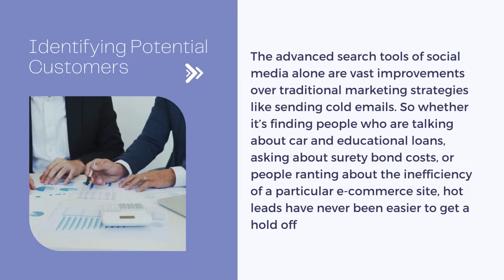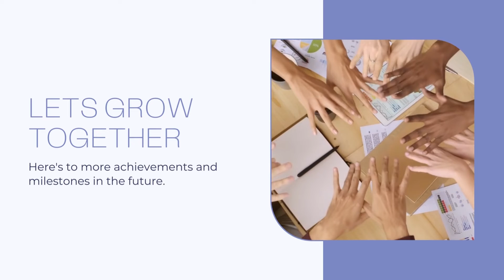Elevate Financial Strategy Targeted Digital Marketing for Banking, Finance & Insurance in Dubai, UAE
Due to the strict nature of the processes and structure of the banking finance and insurance industries, the use of the digital pivot, particularly when it came to marketing, was relatively slower compared to most other industries. But over the past few years, an increasing number of companies have understood the importance of embracing the continually shifting digital marketing landscape.

While there are a number of reasons for this, the increasingly competitive playing field and how customers have become more demanding, coupled with the growing importance of customer retention are at the forefront of financial institutions’ adaptation of digital marketing strategies.